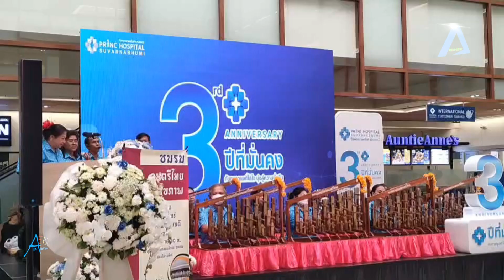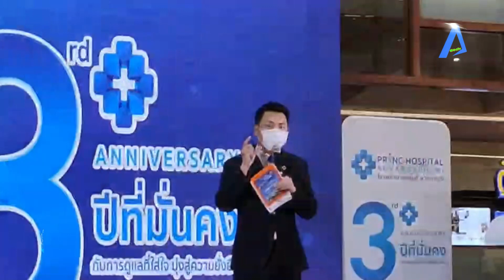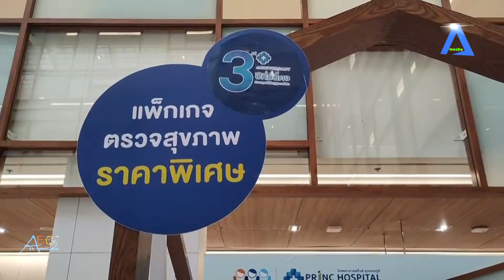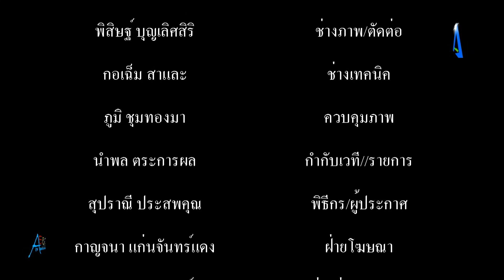โรงพยาบาลพริ้นซ์ สุวรรณภูมิ ในเครือพริ้นซิเพิล เฮลท์แคร์ และ บมจ พริ้นซิเพิล แคปิตอล หรือ PRINC จัดง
โรงพยาบาลพริ้นซ์ สุวรรณภูมิ ในเครือพริ้นซิเพิล เฮลท์แคร์ และ บมจ.พริ้นซิเพิล แคปิตอล หรือ PRINC จัดงาน ในโอกาส รพ.พริ้นซ์ สุวรรณภูมิ ครบรอบปีที่ 3

เมื่อวันที่ (2 ธ.ค. 65) จ.สมุทรปราการ - โรงพยาบาลพริ้นซ์ สุวรรณภูมิ ในเครือพริ้นซิเพิล เฮลท์แคร์ และ บมจ.พริ้นซิเพิล แคปิตอล หรือ PRINC จัดงาน ในโอกาส รพ.พริ้นซ์ สุวรรณภูมิ ครบรอบปีที่ 3 อย่างมั่นคง กับการดูแลที่ใส่ใจ และมุ่งสู่ความยั่งยืน พร้อมยกระดับการให้บริการ ในระดับตติยภูมิ (Tetiary Care) พร้อมช่วยเหลือชุมชน สังคม ด้วยปณิธานเครือพริ้นซิเพิล เฮลท์แคร์ ที่มุ่งสร้างคนให้มีจิตใจของความเป็นผู้ให้
โดยมีประธานในพิธี นายแพทย์กฤตวิทย์ เลิศอุตสาหกูล รองกรรมการผู้จัดการ บริษัท พริ้นซิเพิล แคปิตอล จำกัด (มหาชน), คุณจอห์น ลี โกะชุน ประธานคณะกรรมการ, คุณธานี มณีนุตร์ ประธานเจ้าหน้าที่บริหาร, นพ.อธิวัฒน์ น้อยประสิทธิ์ ผู้อำนวยการโรงพยาบาลพริ้นซ์ สุวรรณภูมิ พร้อมด้วยคณะผู้บริหารบริษัทในเครือ และแขกผู้ทรงเกียรติที่มาร่วมงาน ได้แก่ นายวัฒนา เจริญจิตร นายอำเภอบางพลี, ผู้กำกับสถานีตำรวจภูธรบางแก้ว, นายกเทศมนตรีเมืองบางแก้ว, นายกเทศมนตรีเทศบาลตำบลบางพลี และบริษัทพันธมิตรเข้าร่วมแสดงความยินดี เนื่องในโอกาสครบรอบ 3 ปี รพ.พริ้นซ์ สุวรรณภูมิ 3 ปีที่มั่นคง กับการดูแลที่ใส่ มุ่งสู่ความยั่งยืน อย่างคึกคัก...